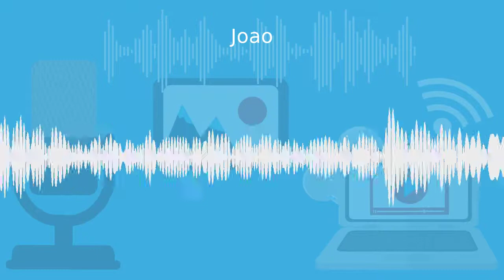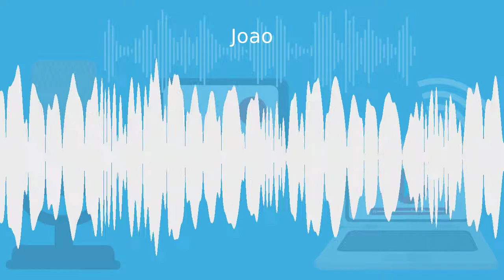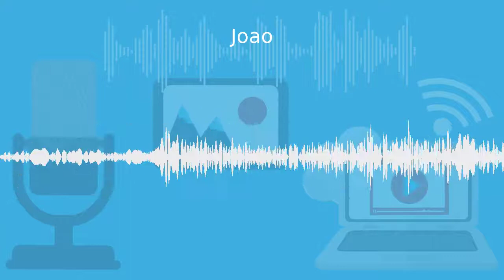Connecting Diet and Spirituality with Carnivore João Franco on Boundless Body Radio!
What an incredible conversation. I haven't met João in person, but we may have been separated at birth (especially since we both speak Portuguese!). João has been on a carnivore diet for over 1,000 days! He was able to improve his health, get lean and fit, and increase his mental capacity.

My favorite part of the episode is right around minute 23, when he describes how this diet has helped him be more grateful, to be more patient and loving with those around him, and how it has increased his spirituality. That may sound surprising, but that has absolutely been my experience as well.

João has a day job as a graphics designer, but he uses his free time to help others. He's right, he's not even selling anything! But his passion and desire to help shines through. His IG page is full of helpful information and recipes, and beautiful pictures of his meals. We are so grateful for him and his work, and I was thrilled to get to capture this conversation!

Muito obrigdao João para falar conosco hoje! Valeu cara!

Find João at-

IG (You have to check this out, it's a beautiful page!)

Former guests and food & sugar addiction specialists Jayn Steele and Shun Foreman!

Former guest Dr. Ted Naiman

Amber O'Hearn